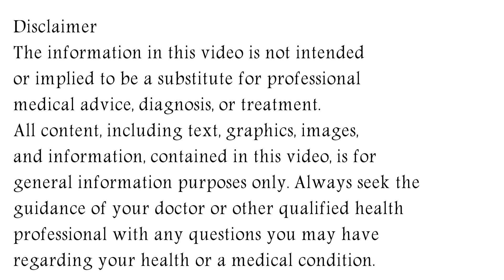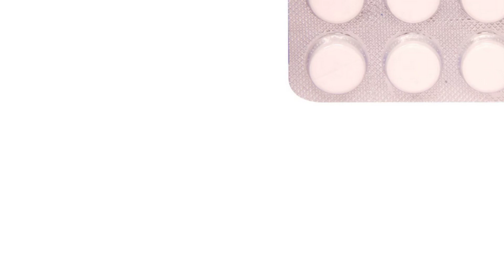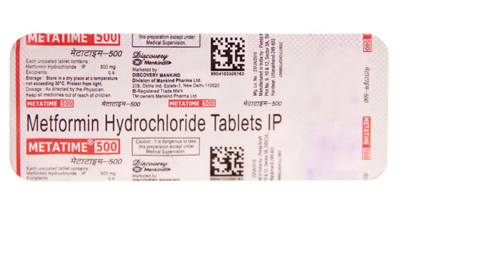Metatime 500 Tablet Uses & Side Effects in Hindi | Metatime 500 Tablet Ke Fayde Aur Nuksan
metatime 500 tablet uses & side effects in hindi | metatime 500 tablet ke fayde aur nuksan | how to use metatime 500 tablet. in this video, we will discuss what are the uses and benefits of metatime 500 tablet. How to use metatime 500 tablet. We will also discuss what are the side effects of metatime 500 tablet. Watch the complete video for detailed review of metatime 500 tablet in hindi.